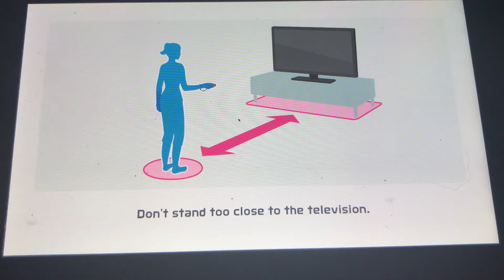Nintendo Switch Sports Badminton 1-Player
Nintendo Switch Sports is a name of the Wii Sports series. Download on Nintendo eShop.

If you like to play with friends near or far away, join us.